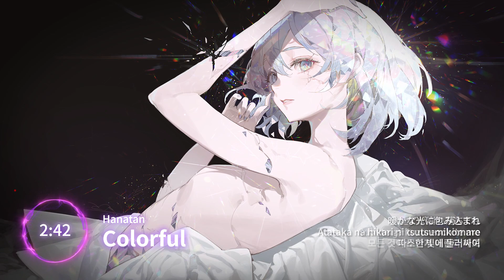「Colorful」 (ジワタネホ)┃Hanatan cover 【Lyrics】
【Song Info】
Title: Colorful
Vocal: Hanatan (花たん, YURiCa)
Music/Lyrics: ジワタネホ (Jiwataneho)
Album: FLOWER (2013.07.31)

【Copyright】
All copyrights are in the artist’s hands, and this channel does not make profit.